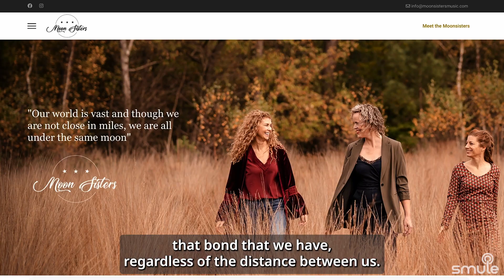Smule Stories: The Moon Sisters 💃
Meet the Moon Sisters - a sensational all-female band founded on Smule that will leave you in awe! 💥

Get ready to be blown away by the musical talents of Eva, Julieanne, and Ilona - the powerhouses behind this electrifying group! From heart-melting harmonies to jaw-dropping performances, @moonsistersmusic will have you hooked from the very first note. Discover how they came together on Smule, their inspiring journey as part of the SmuleCommunity, and much more! 😍

Do you know of an interesting Smule Story, yours, or someone you know?
*Multiple entries permitted